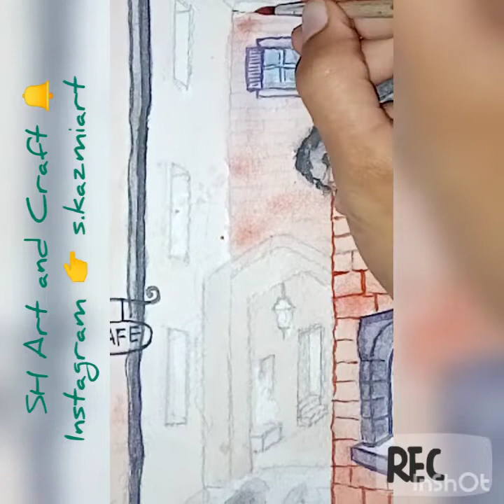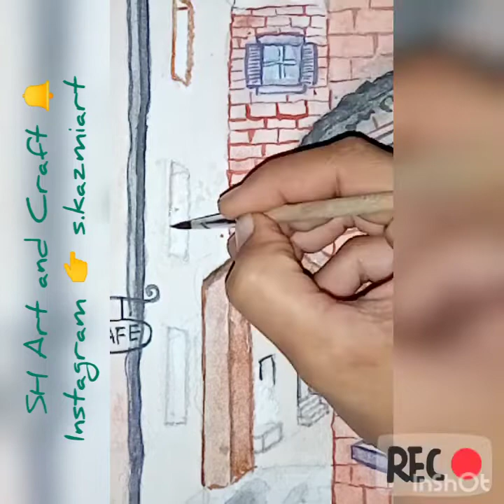Watercolor painting Streetscape | Quarantine times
~CREATIVITY IS THE DEFEAT OF HABIT BY ORIGINALITY~

(s.kazmiart)

I am a self taught artist- enjoy my own way to play with paints - an inborn artist, set goals and highly motivated to achieve those -  I am excellent in perceiving nature through its parts and make it whole on canvas playing with colours 🎨 -  I have a great passion for my art stuffs and done them by heart.

Also love for calligraphy (khat e dewani). ~Sketching~

Have also passionately tried many DIY projects , birthday cards, 5minutes crafts, reusing older stuff ✨

Like and subscribe to our channel for more artistic stuff, need your suggestions so that we may able to know either you people are going to watch our videos about what! also give us your sincere suggestions, ideas and many more things openly so as we improve our channel and our videos too.

Artist : Syeda Shehrbano Zeeshan
Video credits : Syed Zeeshan Haider